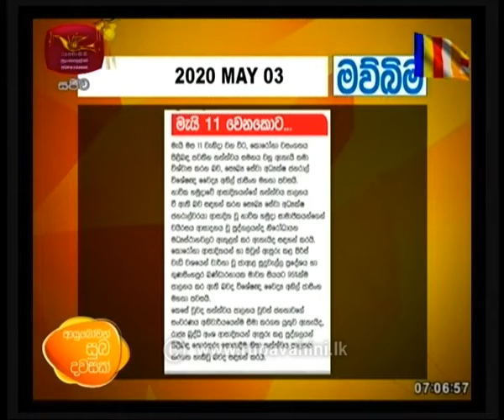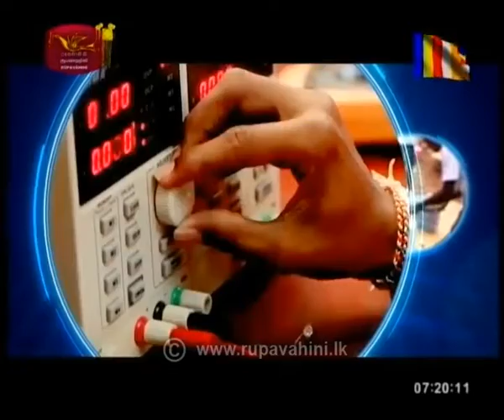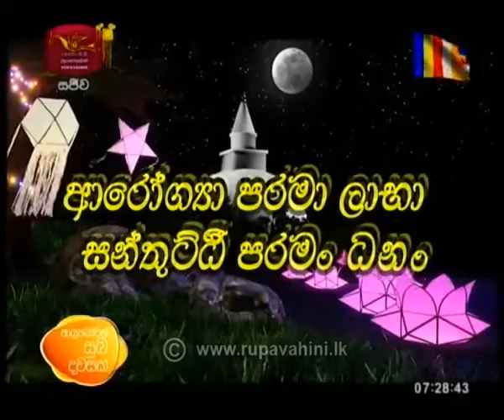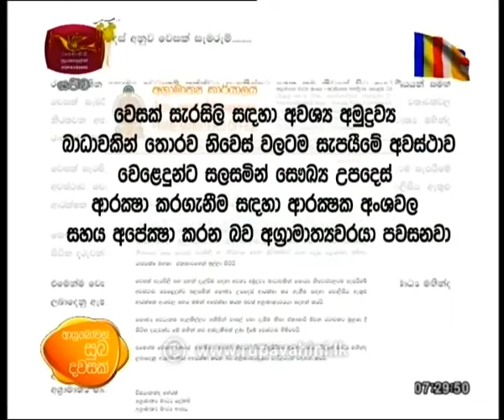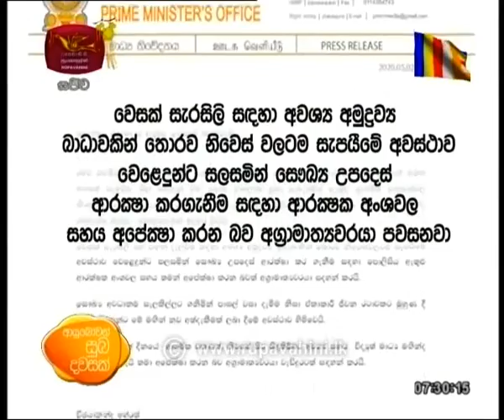Ayubowan Suba Dawasak |Paththara | 2020- 05- 03|Rupavahini